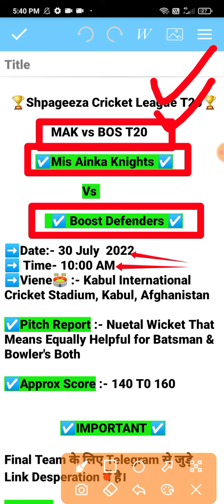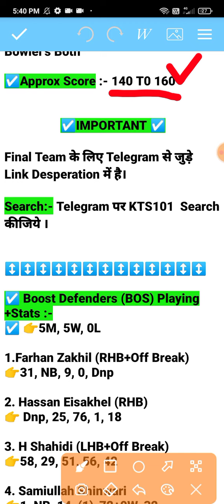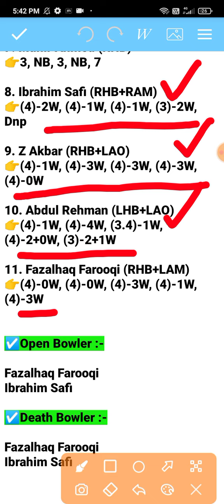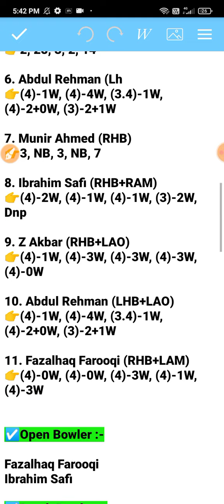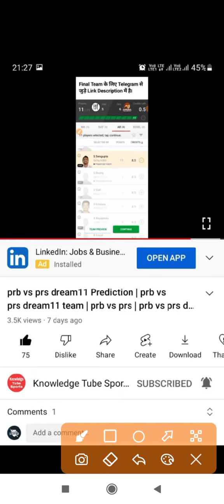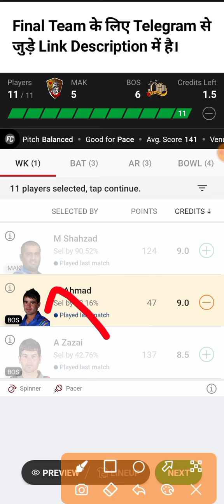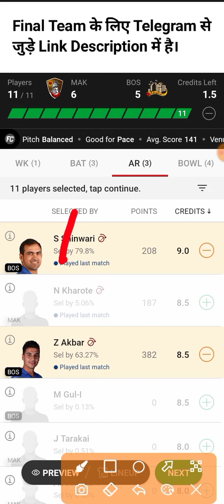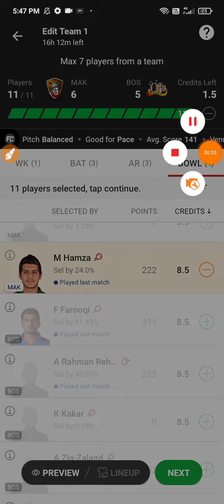mak vs bos dream11 predction | mak vs bos dream11 team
mak vs bos dream11 prediction